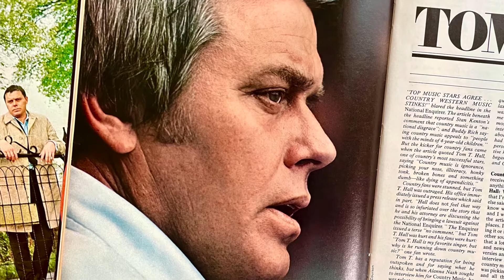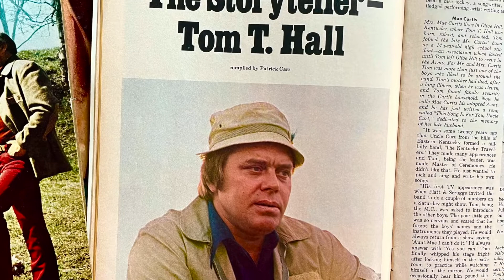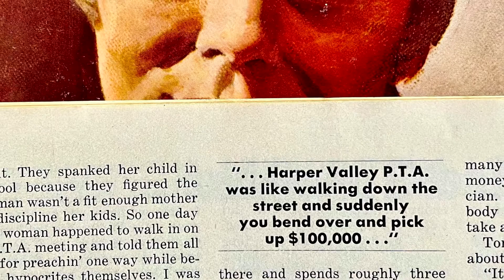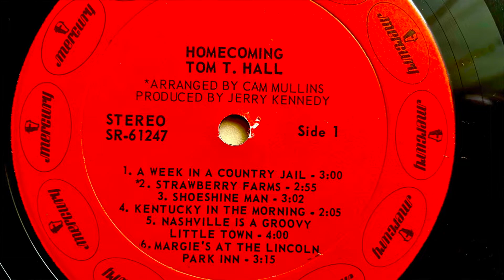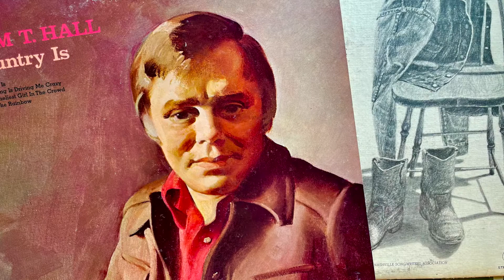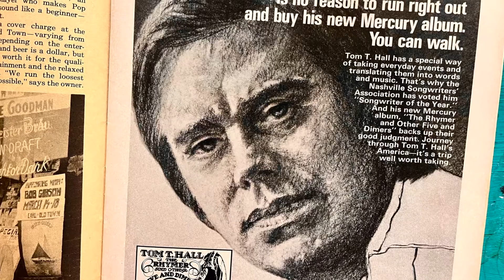CC's Vinyl Closet on Tom T Hall: Homecoming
🎶 Welcome to CC's Vinyl Closet: Exploring Tom T Hall's 'Homecoming' Album 🎶

Hey there, music enthusiasts! 🎧 Join us in this captivating episode of CC's Vinyl Closet as we dive deep into the timeless melodies of Tom T Hall's masterpiece, 'Homecoming.' 🏡🎶

🎙️ In this video, CC takes you on a musical journey through the heartwarming stories and soulful tunes that define 'Homecoming.' From toe-tapping melodies to heartfelt ballads, each track is a window into emotions and memories that will resonate with you.

📚 Learn about the inspiration behind the songs, Tom T Hall's creative process, and the significance of this album in the world of country music. 🤠✨

🔍 Whether you're a dedicated fan of Tom T Hall or just someone who loves stories woven into music, this episode is a must-watch. Get ready to appreciate the art of storytelling through songs like never before.

Sit back, relax, and let the soothing sounds of 'Homecoming' envelop you as CC guides you through its musical wonders. 🎵✨ Don't miss out on this enchanting exploration of one of country music's most treasured albums.

👍 If you enjoyed the video, don't forget to give it a thumbs up, share it with your fellow music lovers, and subscribe to CC's Vinyl Closet for more captivating musical journeys!

Thank you for tuning in to CC's Vinyl Closet, where every song tells a story and every story creates a connection.